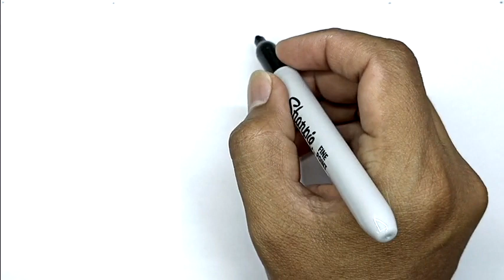How To Draw A Flower In A Vase With Number 0 | Drawing Using Number